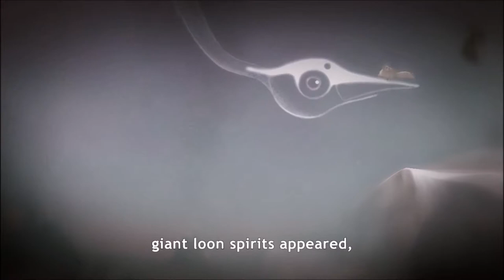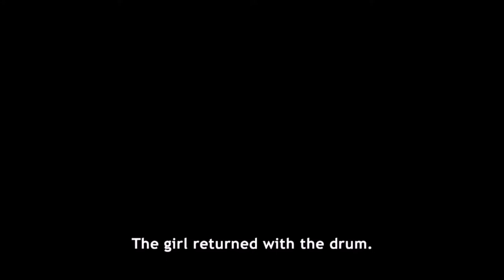Let's Play Never Alone (Kisima Inŋitchuŋa) - Episode 2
Never alone is a 2-player local co-op platformer. I'm playing it with my sister. We're pretty bad at it.